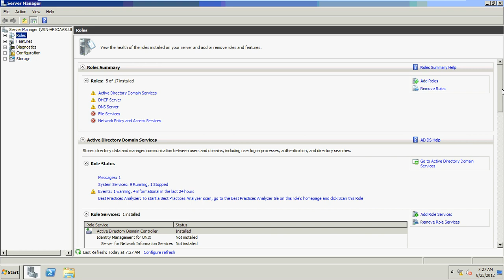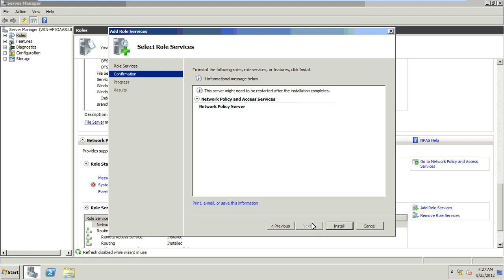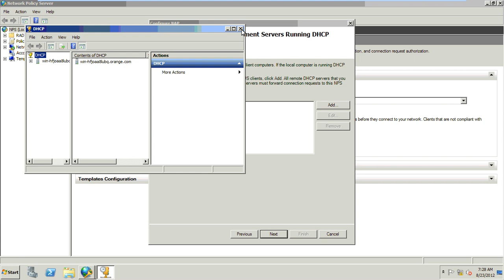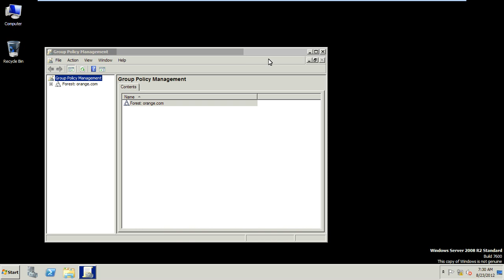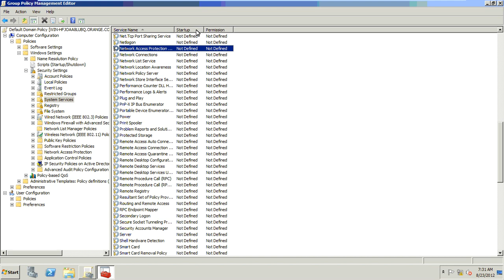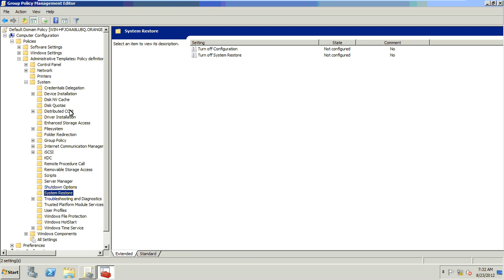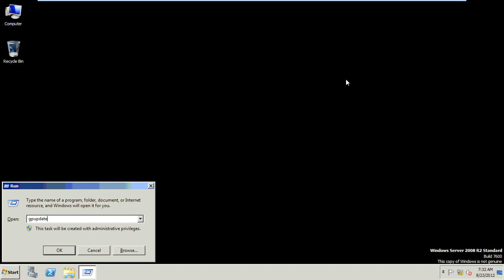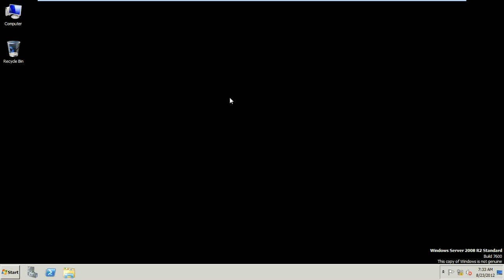NAP WITH DHCP (Windows server 2008 R2)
NAP WITH DHCP (Windows server 2008 R2). Step by step guidance for MCITP Students.
The language is Hindi,,, give me few time, English version will be posted very soon,,,
Meanwhile you can read blog on this